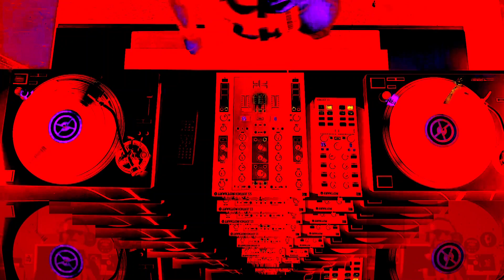RUDINE - Willy's Day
Me & Molly made it ;)